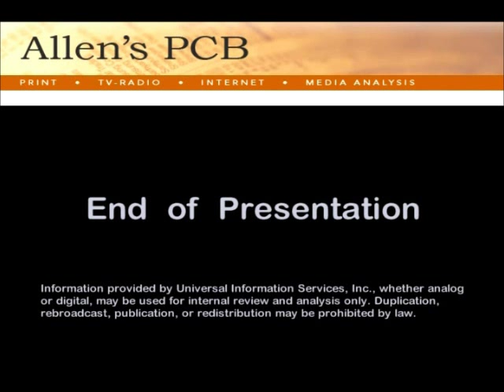Technology and Society: Can Technology Save Us? TV Interview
Why are we addicted to technology and apply one crazy techno-fix after another?

In this King5 (Seattle) TV interview, Dr. Michael Huesemann questions a primary paradigm of our age: that advanced technology alone will extricate us from an ever increasing load of social, environmental, and economic ills. Dr. Huesemann is discussing the new book, Techno-Fix: Why Technology Won't Save Us ore the Environment. In Techno-fix, it is demostrated why negative unintended consequences of science and technology are inherently unavoidable and unpredictable, why counter-technologies, techno-fixes, and efficiency improvements do not offer lasting solutions, and why modern technology, in the presence of continued economic growth, does not promote sustainability but instead hastens collapse. Despite the serious shortcomings and consequences of past technologies, the public often uncritically accepts new technology, believing that additional and more advanced technology will eventually provide satisfactory solutions. Techno-Fix analyzes this paradox and assert that technological optimism and the unrelenting belief in progress is based on ignorance, that most technological cost-benefit analyses are biased in favor of new technologies, and that increasing consumerism and materialism, which have been facilitated by science and technology, have failed to increase happiness. The common belief that technological change is inevitable is questioned, the myth of the value-neutrality of technology is exposed, and the ethics of the technological imperative: "what can be done, should be done" is challenged. Instead, the profit motive of corporations is identified as the main determinant of the direction of technological change. Techno-Fix asserts that science and technology, as currently practiced, cannot solve the many serious problems we face and that a paradigm shift is needed to reorient science and technology in a more socially responsible and environmentally sustainable direction.